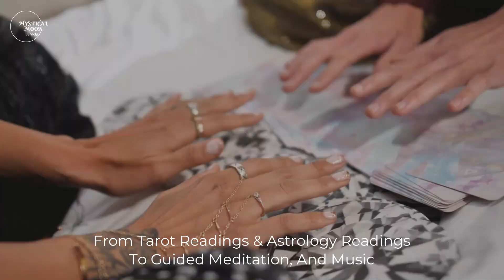Best Tarot Card Readings For Beginners By Mystical Moon | Vicki Davis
💎Best Tarot Card Readings For Beginners By Mystical Moon | Vicki Davis mystical tarotcar💎

Here, you'll find a variety of relaxing and soothing content, including nature videos and meditations.

🏆Our videos are designed to help you unwind, de-stress and find your inner calm. Whether you're looking for background music to play while you work, or want to relax and fall asleep to the soothing sounds of nature, we've got you covered.

🏆We believe that taking the time to relax and find inner peace is essential for overall well-being, and we're here to help you do just that. So sit back, relax, and let the tranquility wash over you.

✅Relevant Search:🔎
best tarot card reading
tarot card reading a love
tarot card reading love 18
tarot card reading love life
the best tarot for beginners
best tarot card decks for beginners